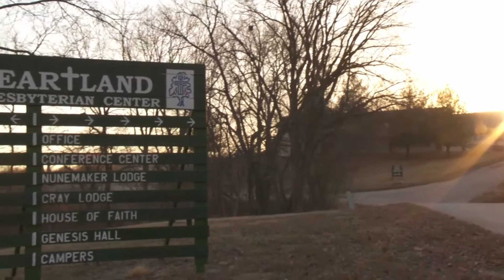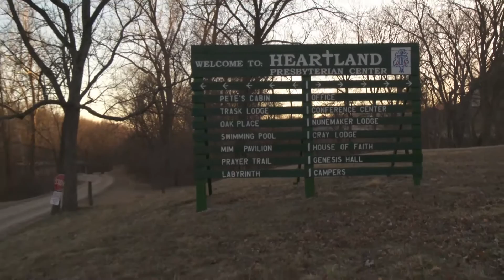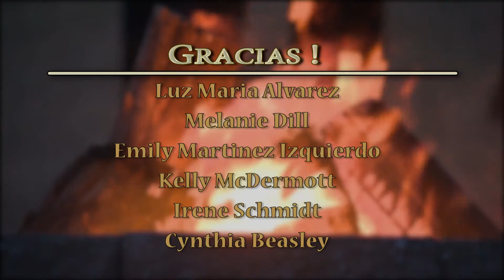JCCC Spanish Immersion Retreat 2014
Spanish speakers from the midwest gather at Heartland Center in Parkville, MO, to spend a weekend immersed in Hispanic language and culture.  The participants enjoy an experience that is unique in the region while playing games, watching movies, listening to guest speakers and Spanish language podcasts and music, and speaking only Spanish the whole time.